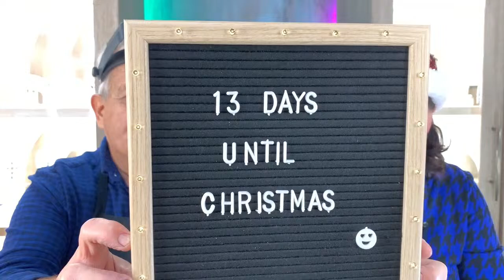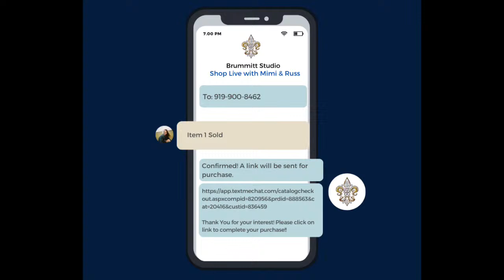Santa’s Favorite Stocking Stuffers - Shop Live with Mimi & Russ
Get into the holiday spirit and join us tonight for an exciting edition of Shop Live with Mimi & Russ! We're going live on Facebook and Youtube to showcase Santa's Favorite Jewelry Stocking Stuffers, and you won't want to miss it. Get your shopping list ready and tune in for an exclusive look at some of the most festive and stylish pieces that are sure to make your loved ones' holiday season merry and bright. From classic designs to trendy statement pieces, we've got something for everyone. So mark your calendars, set your alarms, and get ready to Shop Live with Mimi & Russ tonight!